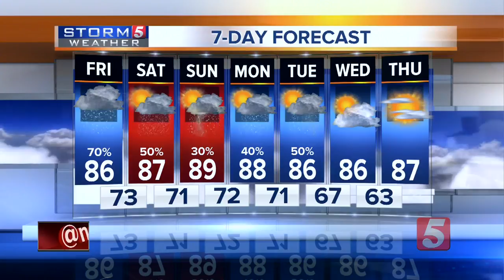NewsChannel 5 Latest Headlines | August 17, 5am